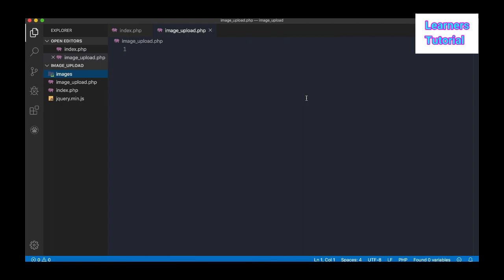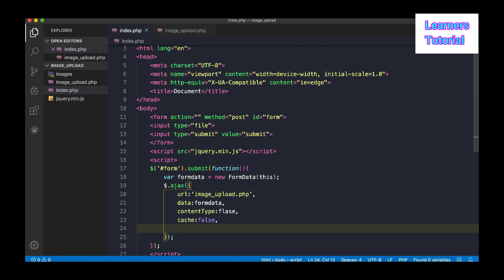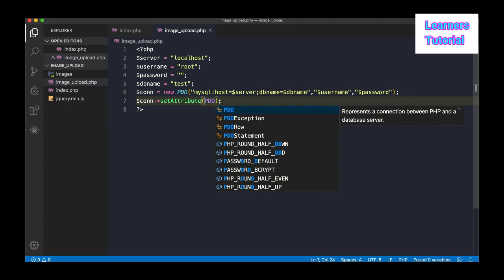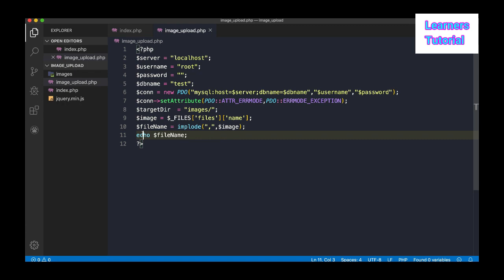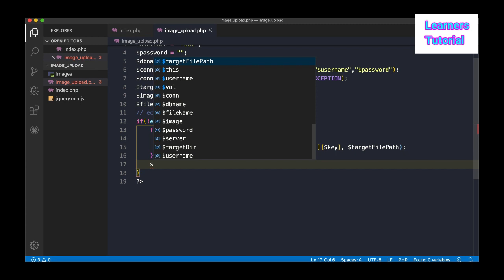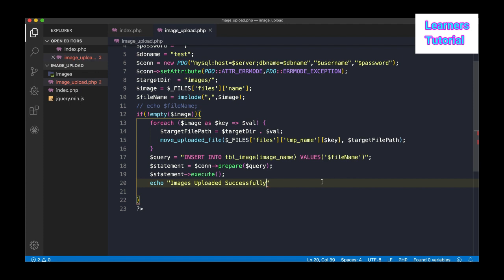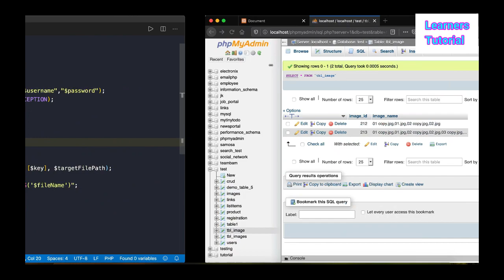Multiple Image Upload And Insert Into One Row In Database(Mysql) With Comma Separation In Pdo 💯